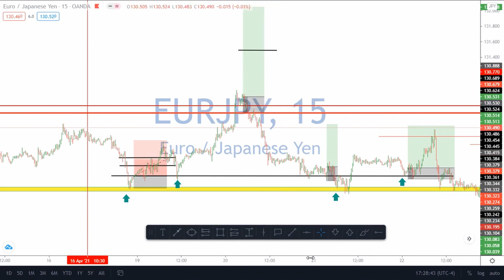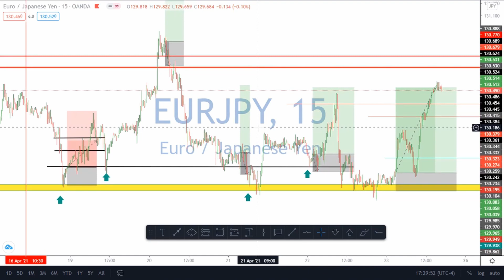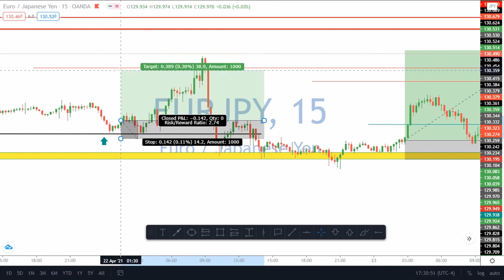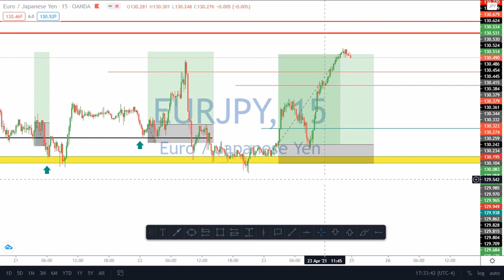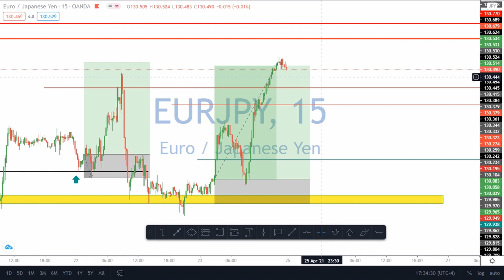The EURJPY trade that could have made the week end well | week 13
Another week of trades, not so great of a week but , the losing month is behind us and now we are winning more frequently so enjoy, just remember to like share, comment and subscribe if your new, returning family much love.